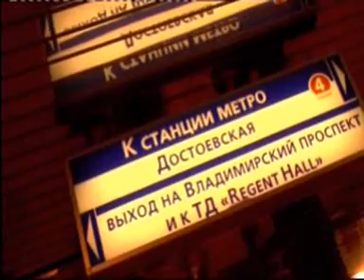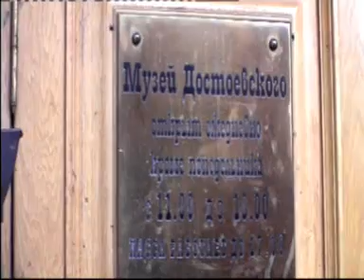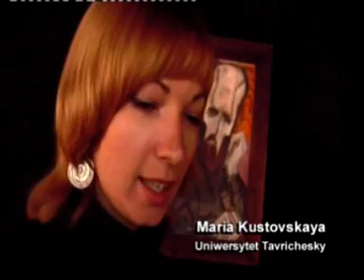Śladami Fiodora Dostojewskiego po Petersburgu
Prezentacja miejsc  zwiazanych z życiem i twórczością pisarza w St. Petersburgu